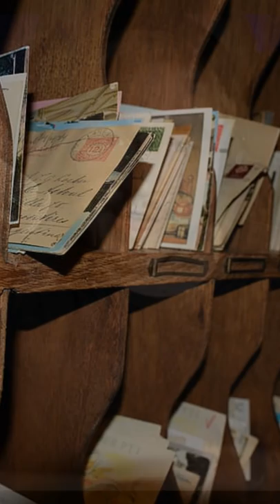DIESER MANN sollte 384.912 Jahre HAFT bekommen!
Hier für euch ein Short über einen Briefträger der fast 400.000 Jahre Haft bekommen sollte! Viel Spaß!